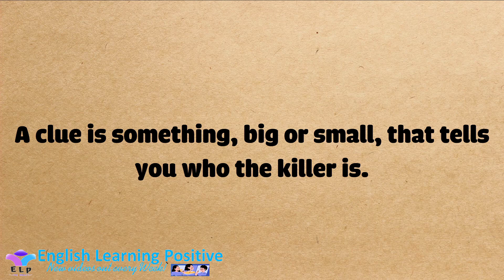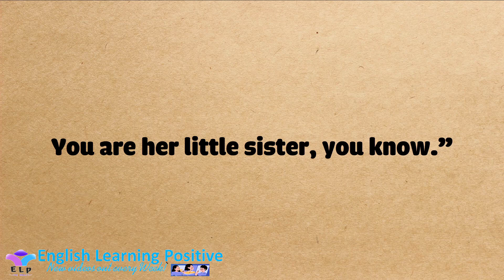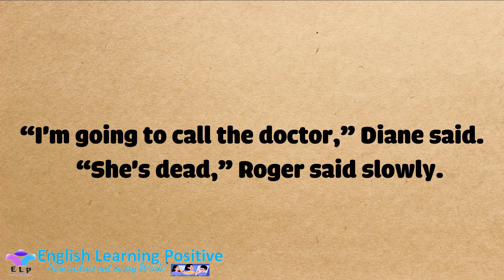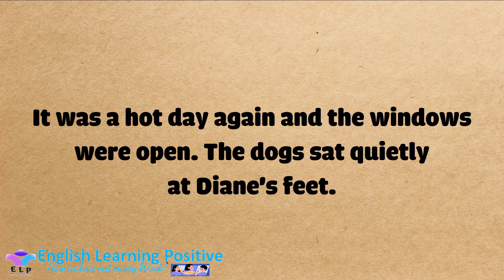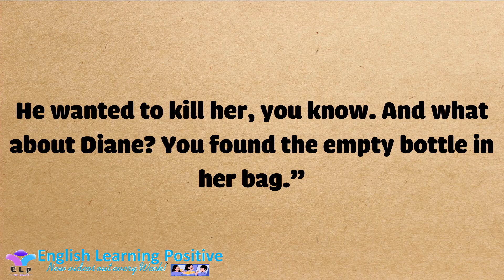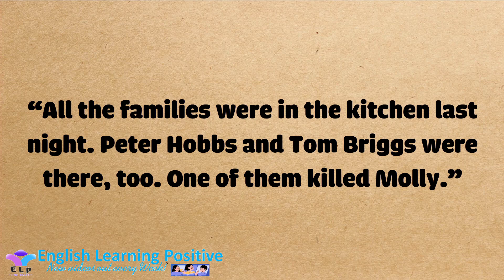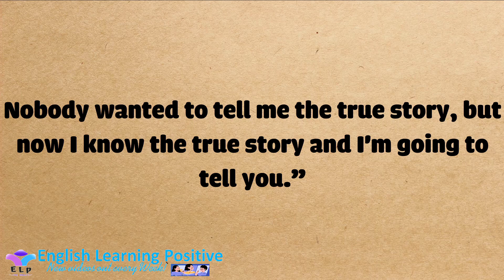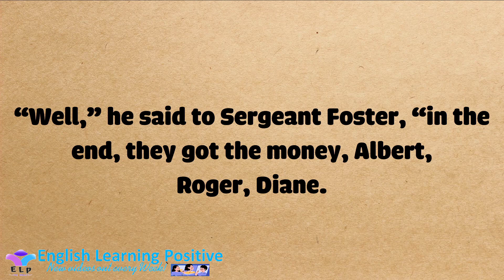English Through Stories 02 ⭐ Love or Money? ⭐ Level A1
English Through Stories ⭐ Love or Money? ⭐ Level A (Elementary)

English Learning Positive.